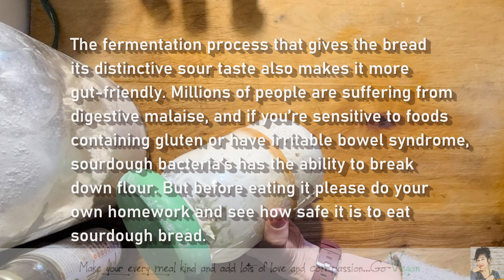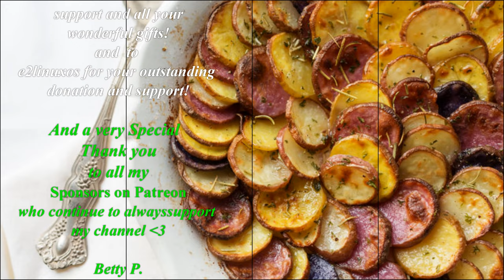TIPS ON SOURDOUGH STARTER - BREADS VEGAN | Connie's RAWsome kitchen